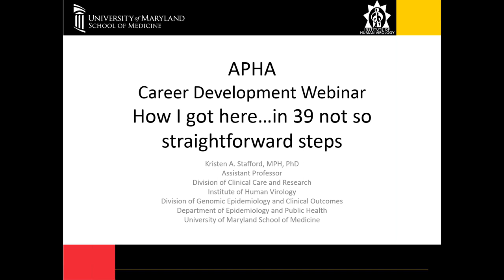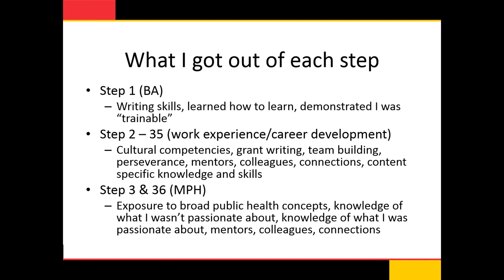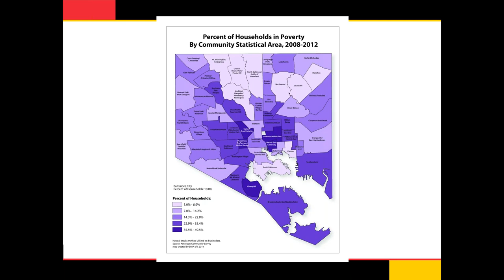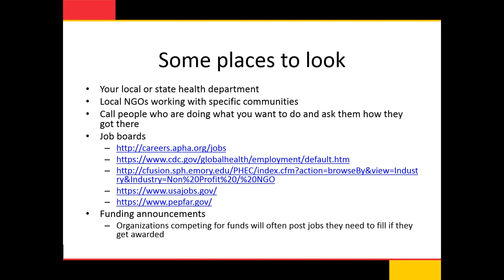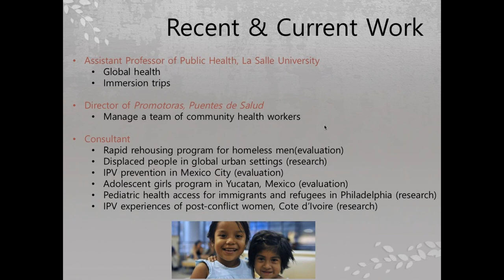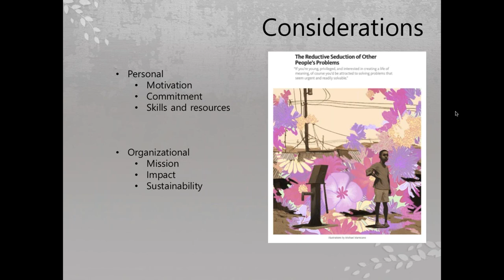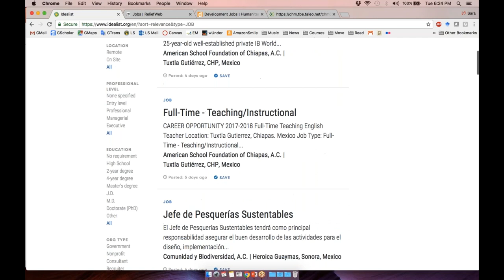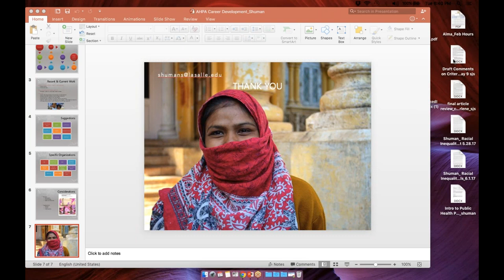6/27/17 IHSC Career Development Webinar: Pathways to Becoming a Global Health Professional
Kristen Stafford, PhD, MPH, Assistant Professor at the University of Maryland Baltimore and Sara Shuman, PhD, MPH, Assistant Professor, La Salle University and Director of Promontoras, Puentes de Salud in Philadelphia discussed their experiences in resource-limited settings in a program entitled, From Implementing PEPFAR Programs in Africa to Intimate Partner Violence Prevention in Mexico – Two Paths to Becoming a Global Health Professional.